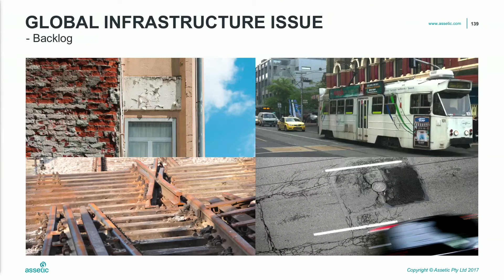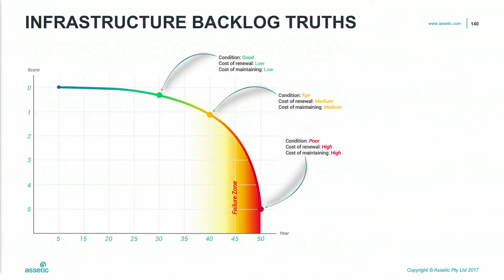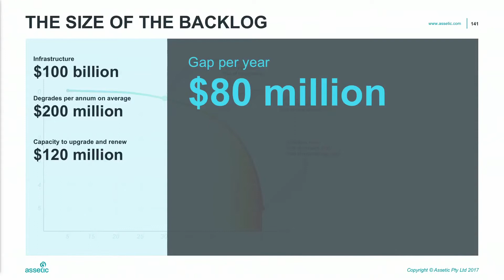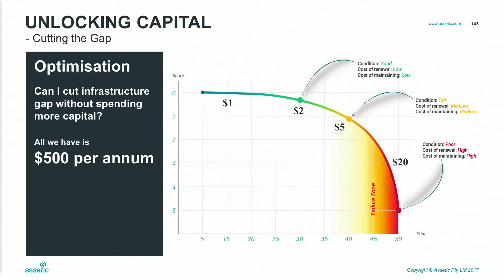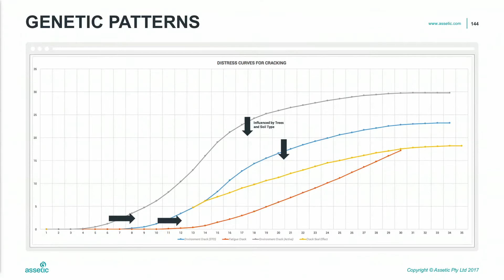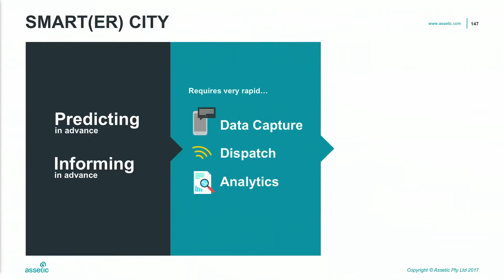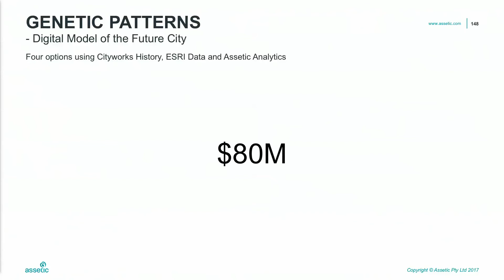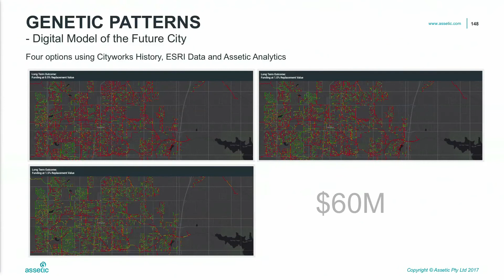GII 2017: Inspiring Ideas – Using Asset Genetics to Unlock Hidden Capital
Similar to our genetic profiles, infrastructure assets have a set of intrinsic characteristics that establish patterns of behavior and performance. Understanding an asset’s unique traits—such as its location, construction materials, usage statistics, physical condition, and maintenance history—can reduce lifecycle costs while also extending its lifespan. Using these characteristics to optimize at scale—in a city or railway network, for example—optimizes spending, unlocks new capital flows and creates the ability to predict and manage the future. How does this work and is this a serious strategy for narrowing the infrastructure gap without raising taxes?

Speaker: Ashay Prabhu, Co-founder Director, Assetic